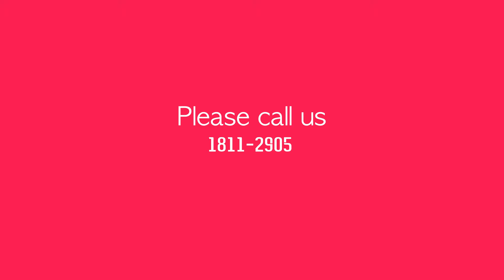कोरोना वीजा धारकों के लिए लोन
कोरोना वीजा के लिए 15 लाख तक का लोन उपलब्ध

त्वरित स्वीकृति के साथ सरल प्रक्रिया और आसान स्थिति

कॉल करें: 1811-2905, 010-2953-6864